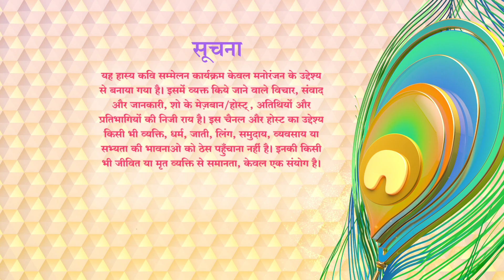Waah Bhai Waah Full Episode 103 | Amit Anpadh, Manisha Shukla, Tej Narayan Bechen | Shayri